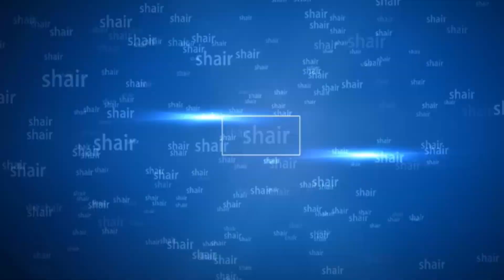How to make a Bird Nest || Easy DIY Projects||bird nest making with jute||dustu pakhe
paper art,paper art design, paper artist, paper art and craft,
paper art ,easy paper art video, paper art rose,
paper art in bangla paper art work,
paper art and craft ideas,paper art at home, paper art butterfly,
paper art bird, paper art basket, paper art bag,
 paper art birthday gift, paper art diy, paper art decoretion,
paper art earrings, paper art gallery,
 paper art hous, paper art homemade,